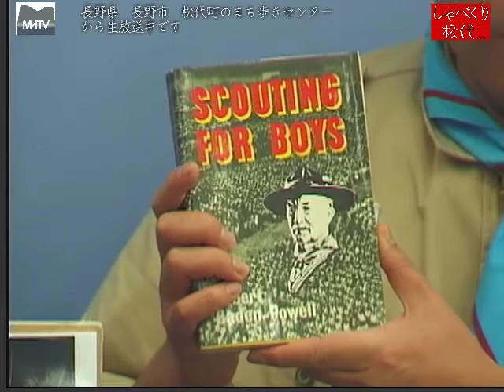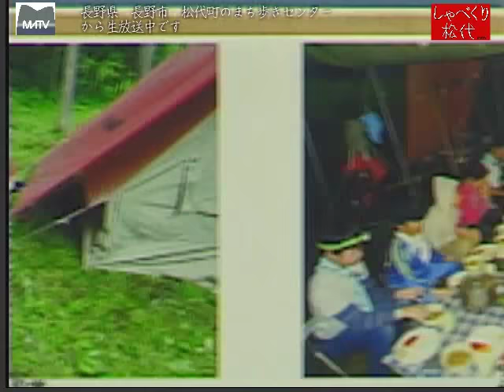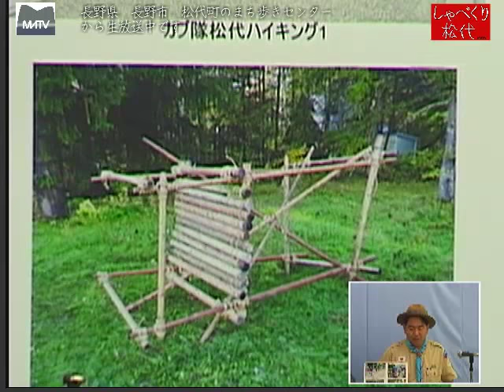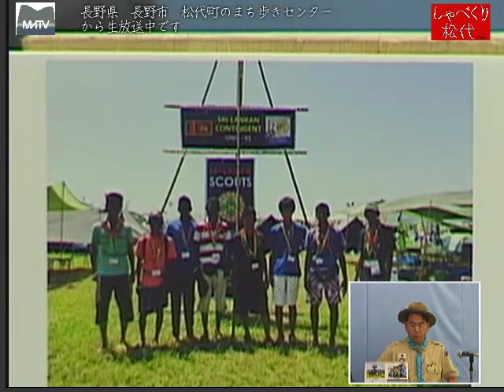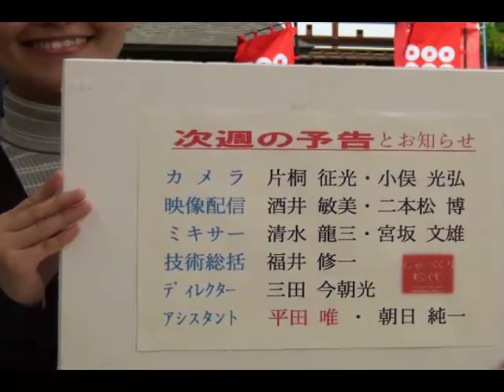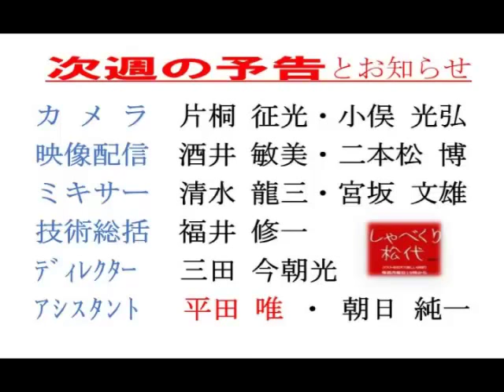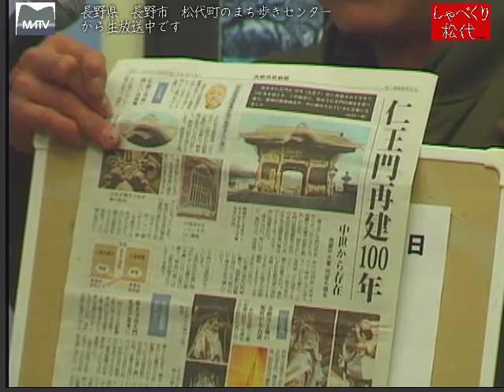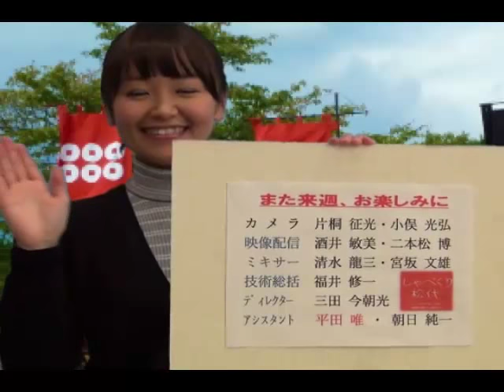しゃべくり松代 第378回 ボーイスカウトって 何？ [松代テレビ局]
ボーイスカウト長野第１８団　ボーイ隊長 春日 邦夫さんから、お話をお伺いしました。